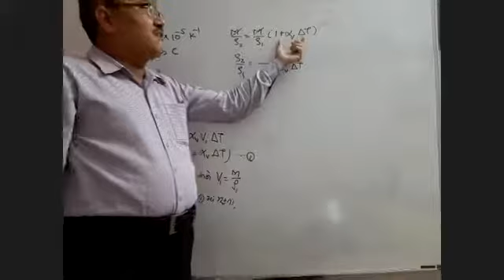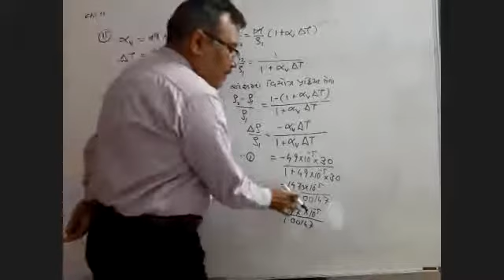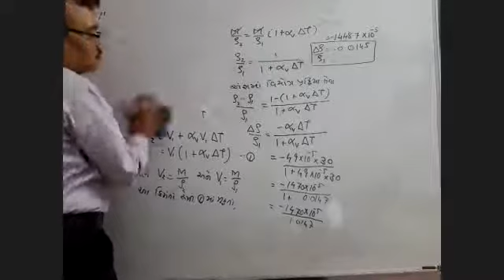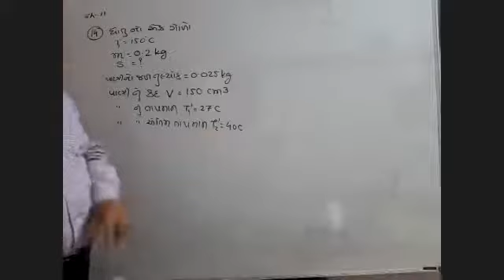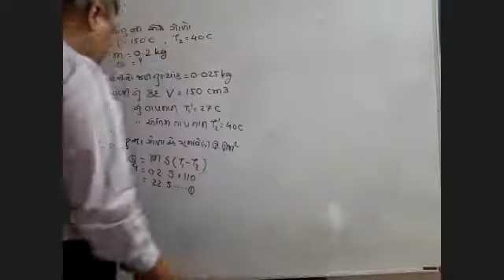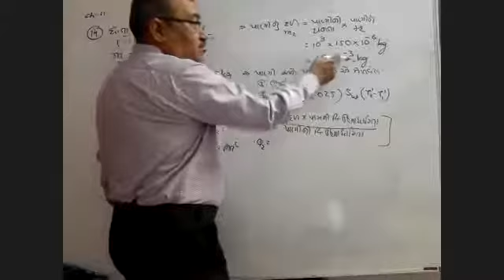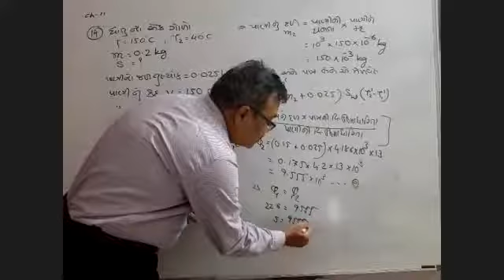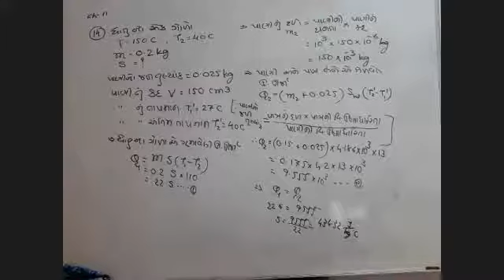std11 ch 11 lec 2 physics zoom 0